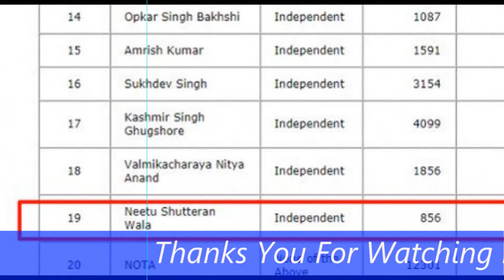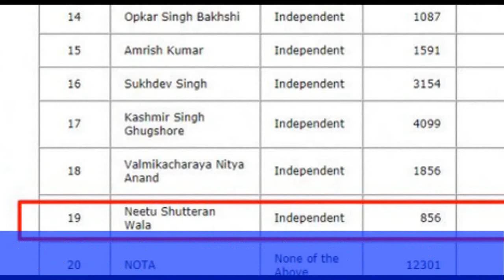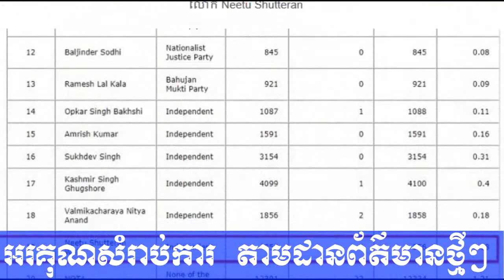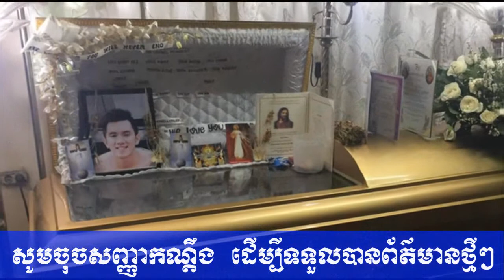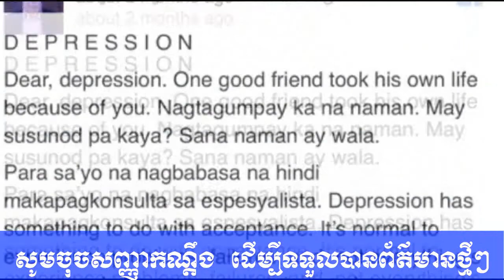អ្នកនយោបាយម្នាក់ទ្រហោយំបានឆ្នោត៥សន្លឹកសមាជិកគ្រួសារ, Daily News, Cambodia Daily24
National News: In this case, we have been trying to find the latest news which has been happening in 24 cities and provinces such as traffic accidents: !

▬▬▬▬♥ ☑️💘✅Follw Me✅💘 ☑️♥▬▬▬▬●

✅ BACKGROUND CAMBODIADAILY24 ✅

My channel to speak About Background for Cambodia Daily24 :
 Have To:
      ☑️ National news
      ☑️ International news

There are also quotations from newspapers, magazines, including:
        1. Local newspaper:  Kohsantepheapdaily phnom penh
             post,watphnom-news,postkhmer,wat-news,nokorwatnews,
            dap-news,kampucheathmey,rasmeinews,
            cambodiadailykhmer,cam-np,rttk-new,khmer7new
            ,meatophoum,khmerangkor-news,ksnweb, ect.

      ●▬▬▬▬▬▬▬ஜ۩۞۩ஜ▬▬▬▬▬●